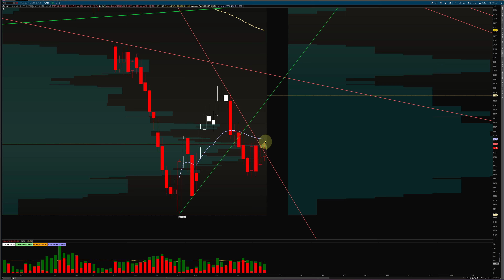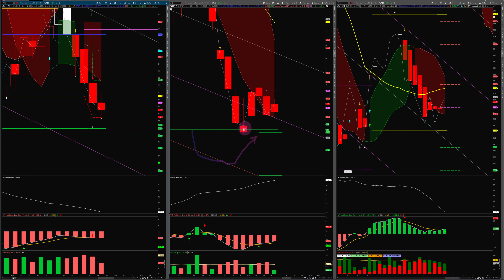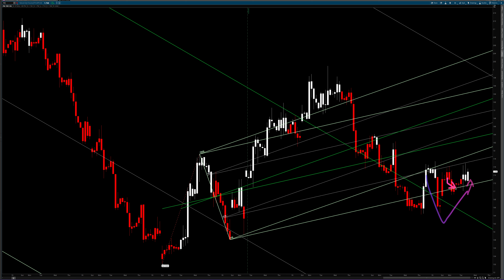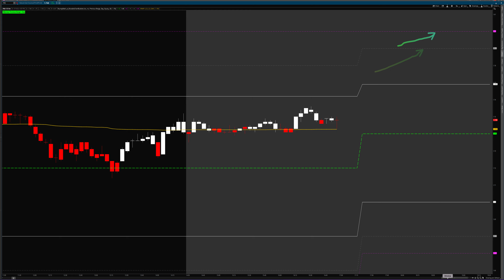Natural Gas Forecast Analysis!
Natural Gas Analysis Update for the week of Mar 17, 2024